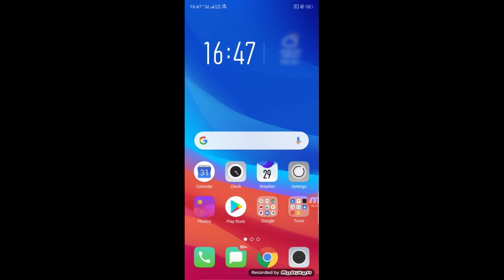Mega Run Hack Tamil Part-01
Megarun Game Hacking